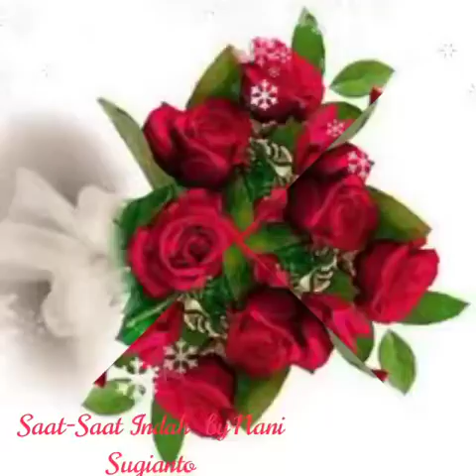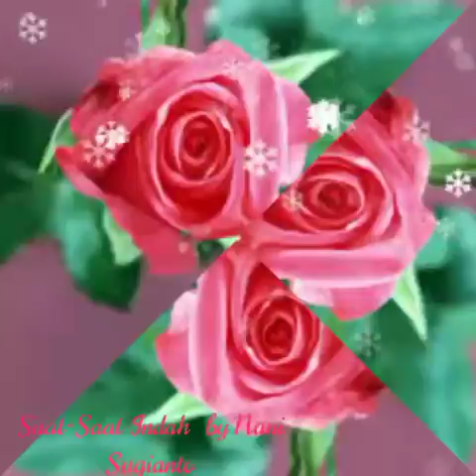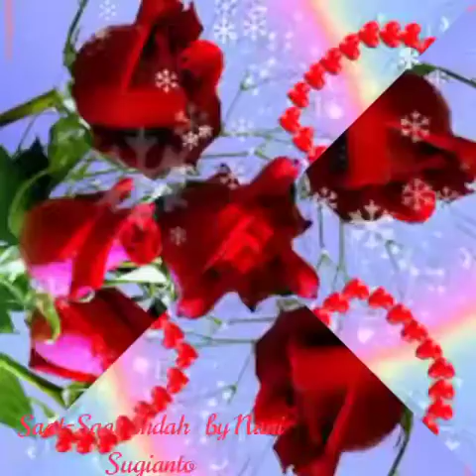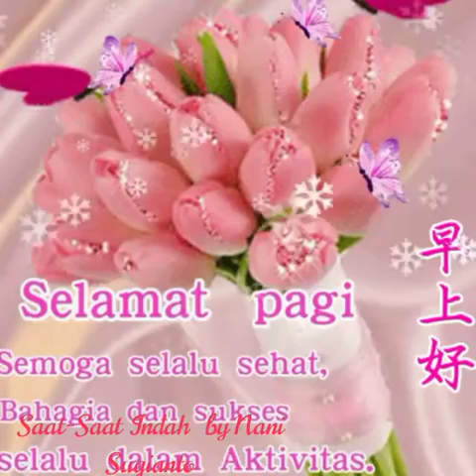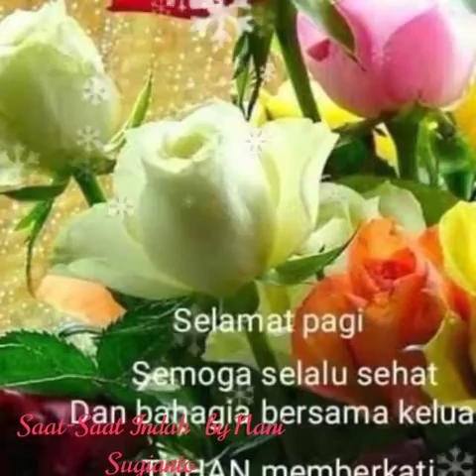Saat-Saat Indah by Nani Sugianto